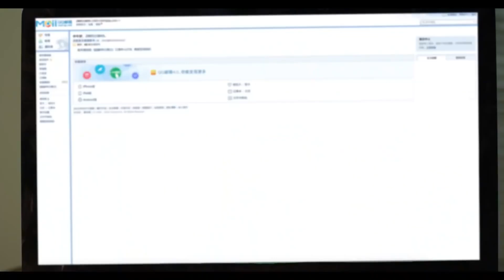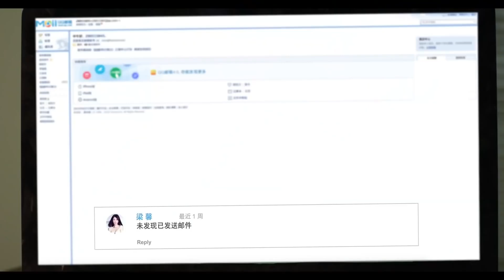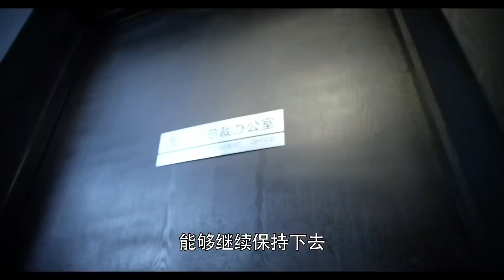MUTLISUB【暖男总裁甜蜜妻/Love Conspiracy】▶EP 16💋亿万总裁隐瞒身份帮意外结识的女主播应付逼婚父母，随着两人感情的升温，他的身份也意外曝光💋胡歌 刘庭羽 ❤️丸子甜剧社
剧名Name：暖男总裁甜蜜妻/Love Conspiracy

主演Cast：胡歌

剧情介绍：亿万总裁隐瞒身份帮意外结识的女主播应付逼婚父母，随着两人感情的升温，他的身份也意外曝光。